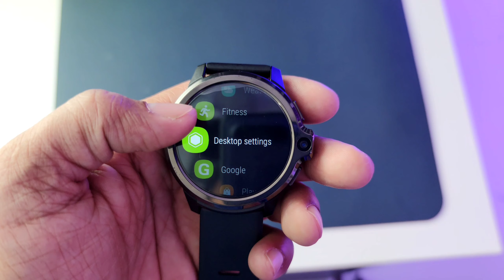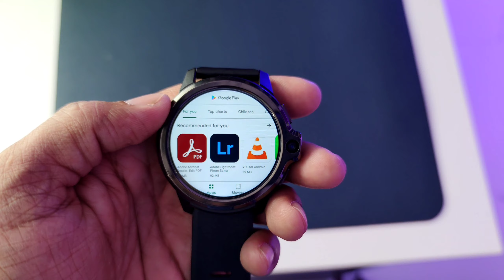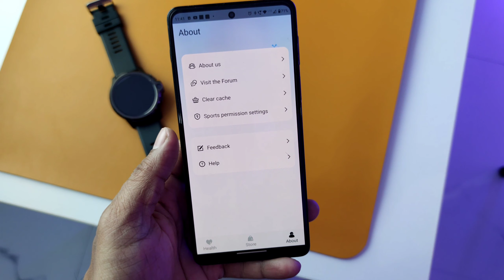KOSPET PRIME S ANDROID WATCH FULL REVIEW ♥️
Hello doston aaj is video me main Kospet prime s smartwatch ka full review krne wala hu.

Best smartwatch deal..
Best watches under 3k
01- Boat xtend
02-Dizo watch 2 pro
03-Tagg verve ultra
04-Gionee GSW6
05-Noise x-fit 1 or Noise Brio

Best watches under 5k
01- Realme watch 2 pro
02-Amazfit Bip u Pro
03-Maxima max pro x6
04-Helix metalfit 2.0
05-Ticwatch GTH

Best watches under 10k
01- Amazfit GTS 2 mini
02-Amazfit GTS 2 E
03-Realme watch S pro
04- Mi watch Revolve
05-Mi watch Revolve Active